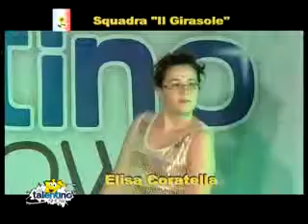Il Talentino Show - Terza Puntata Parte 3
Spettacolo televisivo per piccoli talenti con Vito Diomede, Luana Chiaradia e Francesca Vacca